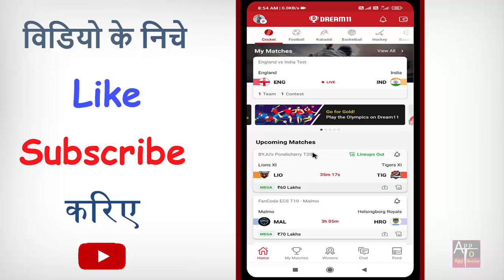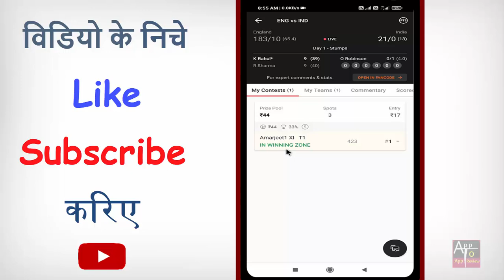Dream11 me winner kaise pata kare | dream11 me winning zone ka matlab | dream11 winner kaise bane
Dream11 me winner kaise pata kare | dream11 me winning zone ka matlab | dream11 winner kaise bane | dream11 winner kaise bane 2021 | kaise pata kare ki aap ne dream11 match win kiya hai ya nahi | dream11 me rank check kaise kare | dream11 rank kaise dekhe | how to check rank in dream11

kya aap bhi apne dream11 me apna rank & winner kaise check kaise karen.